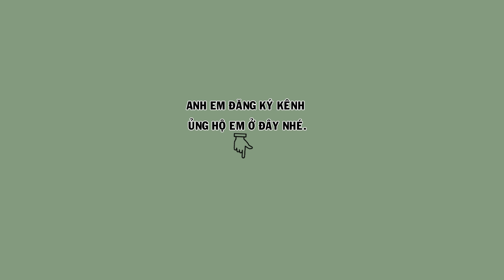8 em hoạ mi thuần, mới về phục vụ anh em | Hoạt Họa Mi